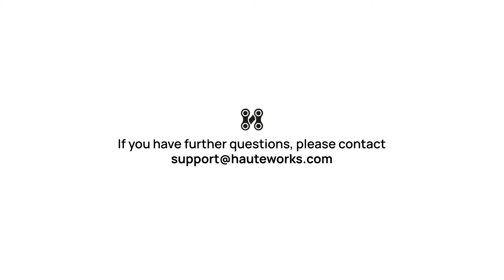CLIQ : How to Use the Clip Mount — Hauteworks Support